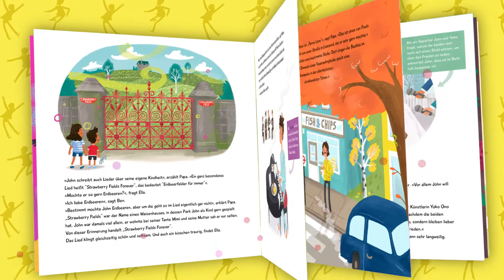William Wahl: Ella & Ben und die Beatles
Entdecke mit Ella & Ben die besten Bands aller Zeiten! Im ersten Band geht es auf eine Zeitreise in die wilden 1960er zu vier Jungs aus Liverpool, die später als die ›Beatles‹ Musikgeschichte schrieben.
Credit: Motion-Design/Animation